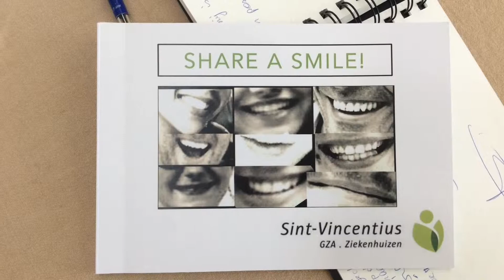Share a Smile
Projectfilmpje van het vijfde jaar Sociaal-cultureel werk - HBO5 Antwerpen